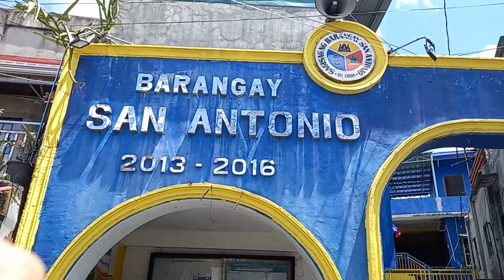"Heroes Of Fishermen" my relatives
Barangay San Antonio Bay Laguna Heroes Of Fishermen and Students